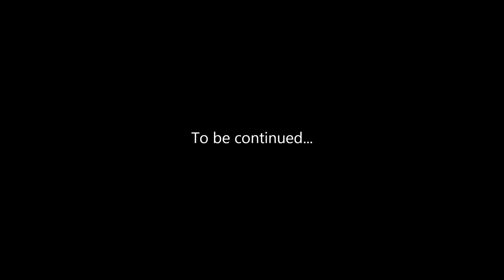Bioshock Infinite - #4 - A Feast For Crows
We dive into the awesome story of Bioshock Infinite! Enjoy the series? Why not give it a thumbs up?